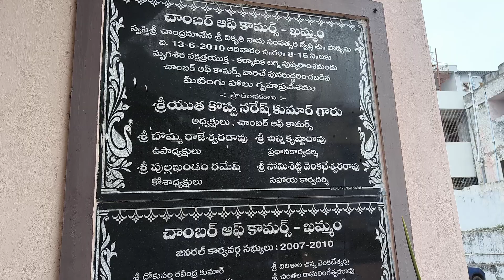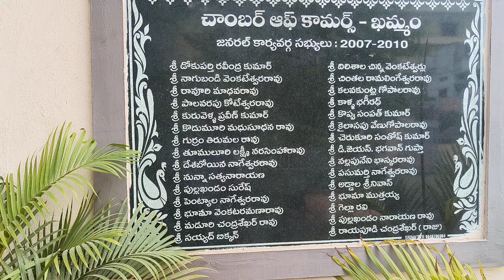ఛాంబర్ ఆఫ్ కామర్స్..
గరిడేపల్లి సత్యనారాయణ..